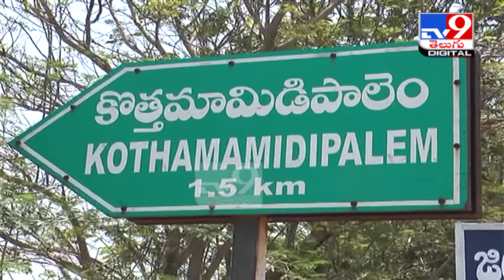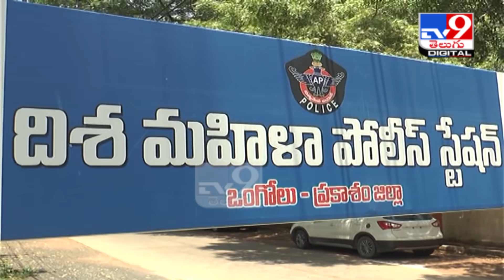Ongole : ఎస్ఐ పిలుస్తున్నారంటూ తీసుకెళ్లి..దారుణం - TV9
Credit : AP | Jyothi/Producer | Shiva /Editor